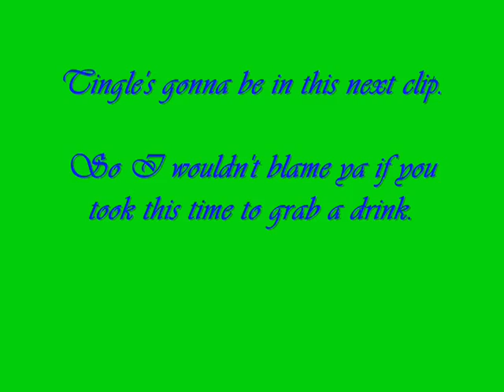Majora's Insane Part 2